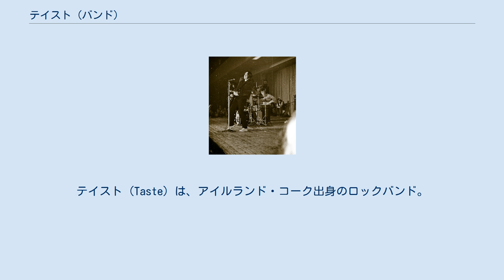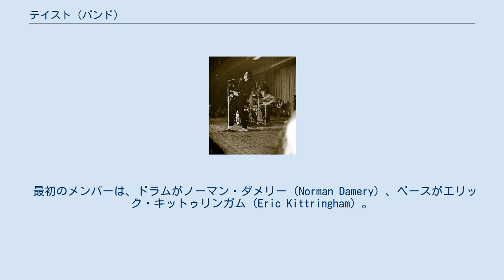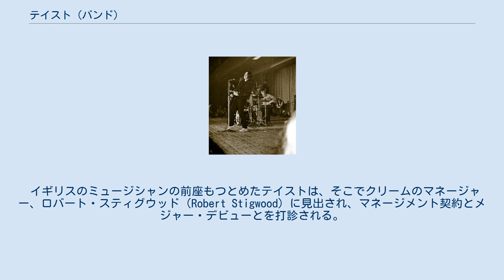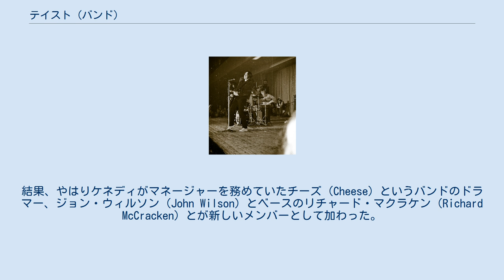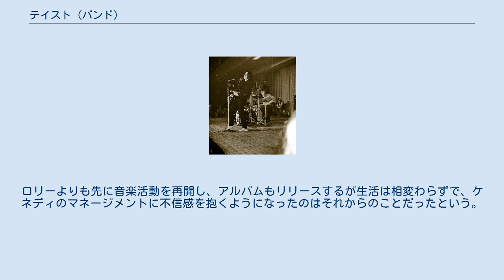テイスト (バンド)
テイスト (Taste) は、アイルランド・コーク出身のロックバンド。
 「第2のクリーム」などといわれながらも独自の道を行き、粗削りながらスリリングなライブは評判を呼び、多くのファンを獲得していった。
 ロック史上最高のギタリストの一人とされる、ロリー・ギャラガーが在籍したことでも有名。
 1966年。
インパクト・ショーバンドを解散し、ドイツのハンブルクでインパクトのリズムセクションと作った3ピースバンドで暫く演奏活動をした後、コークの実家へ戻ったロリー・ギャラガーは、新しいバンドを組むためのメンバーを探していた。
ちょうどその頃、64年にコークで結成されていたR&B系3ピースバンドThe Axillsのギタリストがバンドを脱退。
代わりのギタリストを探していたメンバーはコークに戻ってきたロリーに声をかけ、セッションをする。
意気投合するが、2代目ギタリストとしてバンドに加わることを拒否したロリーは代りに新しいバンドを作ろうと持ちかけ、ここにテイスト（Taste）が誕生する。
 最初のメンバーは、ドラムがノーマン・ダメリー（Norman Damery）、ベースがエリック・キットゥリンガム（Eric Kittringham）。
初期のレパートリーはカバー曲が大半で、他にロリーの自作曲が少し。
最初は半分をロリーがもう半分をエリックが歌っていたそうだが、その内に殆どがロリーの曲になっていったという。
 コークでの演奏活動は制約が多く、音楽家組合の査察がある時には会場の従業員何人かにタンバリンを持たせたりキーボードの前に立たせたりして「必要な頭数」を揃えるようにごまかしながら活動をするが、ベルファストから出張演奏に来たバンドのギタリストの代役をロリーが引き受けたことをきっかけに、ベルファストへ拠点を移す。
 ベルファストではヴァン・モリソンらも活躍していたマリタイム・ホテルのクラブ（クラブ・ラド）等に出演するようになり人気を博すようになる。
当時、ラドのマネージャーであったエディ・ケネディ（Eddy Kennedy）はテイストの人気に目をつけ、彼の広い人脈を生かしてレコーディングをさせ、1967年、アイルランド国内のメジャー・マイナー・レコード（Major-Minor Record）からシングル「Blister On The Moon / Born On The Wrong Side Of Time」をリリースする。
これがヒットしさらに評判となる。
 イギリスのミュージシャンの前座もつとめたテイストは、そこでクリームのマネージャー、ロバート・スティグウッド（Robert Stigwood）に見出され、マネージメント契約とメジャー・デビューとを打診される。
レコード会社はポリドール。
当時、テイストのマネージャーにもなっていたエディ・ケネディはポリドールとの契約話の後、メンバーに「レコード会社はリズムセクションをもっと強力なものにしてから、という条件で契約を持ちかけてきた」と告げ、ドラムとベースのメンバー交代を要求した。
結果、やはりケネディがマネージャーを務めていたチーズ（Cheese）というバンドのドラマー、ジョン・ウィルソン（John Wilson）とベースのリチャード・マクラケン（Richard McCracken）とが新しいメンバーとして加わった。
メンバー交代が告げられたのが火曜で、水曜日には最初のメンバーのフェアウェル・ライブがあって、次の日の木曜日には新しいメンバーでスコットランドへ行くという、スピード交代劇であったそうだ。
1968年のことである。
 テイストは拠点をロンドンへ移し活動を始める。
既に旧メンバーでも良く出演していたクラブ・マーキーを中心にハードスケジュールでライブ活動をする。
1969年、1stアルバムをリリース。
スティグウッドの事務所に在籍していたことからブラインド・フェイスの前座として一緒にアメリカ・ツアーを回るなどもしたが、マネージャーのエディ・ケネディに搾取されていたお陰で生活は苦しく、ろくな機材を揃える事が出来ないどころか換えの弦を買うのもままならなかったという。
使用していたPA機材もロリーがショーバンド時代に使っていたものだったそうだ。
それでも音楽への情熱に燃えていた3人は演奏できる喜びにあふれ、各地で熱いライブを繰り広げては名をあげていった。
 1970年、セカンド・アルバムがリリー...